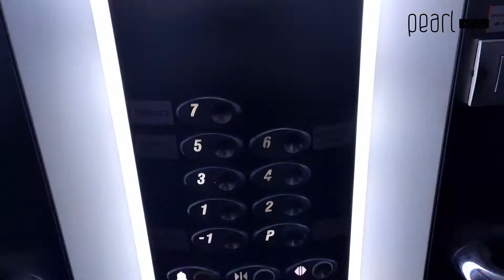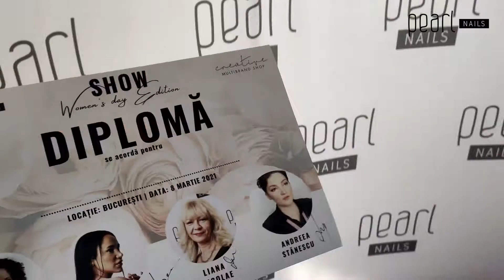Pearl NAILS SHOW 08.03.2021 🌸București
Dragele noastre 🌼

♡♡♡ Cu mare bucurie și mândrețe vă prezentăm câteva momente de la evenimentul nostru din București, organizat cu ocazia Zilei Internaționale a Femeii, în data de 8 martie 2021 la Hotel Marshal Garden !💕⚜

⋆ Liana Nicolae - Trainer & Nail Artist - Trainer Pearl Nails România

🌟😍👏👏👏 Ne vedem la ediția următoare!

Locație: Târgu Mureș
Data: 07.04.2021